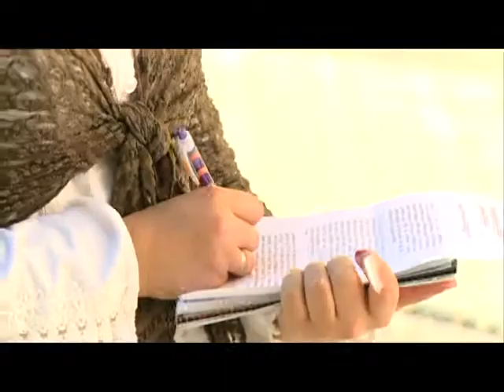Coca-Cola CUP Fehérváron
Egy ősszel induló program segítségével még több fiatalt nyerne meg a futballnak az MLSZ és egy üdítő italgyártó cég. A program Európában már több országban évek óta működik sikerrel, így hazánkban is komoly célokkal rendezik meg első alkalommal a nem igazolt focisták számára kiírt kupát. Székesfehérváron, és a megyében a tervek szerint legalább száz csapat indul majd.